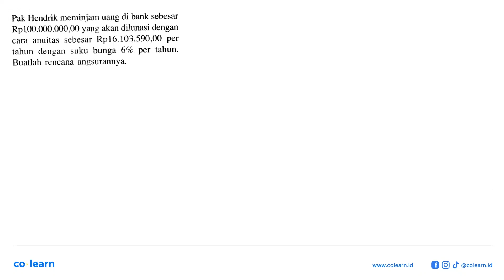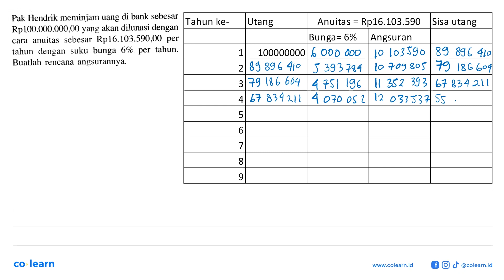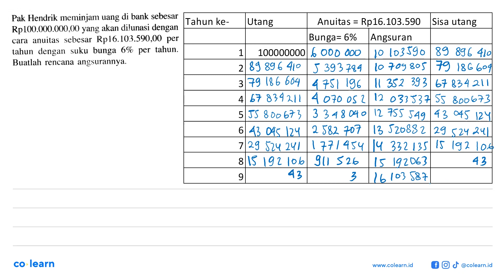Pak Hendrik meminjam uang di bank sebesar RplO0.O00.000,00 yang akan dilunasi dengan sebesar Rpl6...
Pak Hendrik meminjam uang di bank sebesar RplO0.O00.000,00 yang akan dilunasi dengan sebesar Rpl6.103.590,00 per anuitas cara tahun   dengan suku bunga 6% per tahun: Buatlah rencana angsurannya:

Topik atau Materi: Anuitas - Barisan - ALJABAR - Matematika Kelas 11 SMA - K-13 Revisi

Sumber Soal: Matematika 2 Kelas 11 Wajib K-13 Revisi, BKN 2016 , Erlangga

00:00 : Bedah Soal
01:00 : Konsep, rumus dan pengertian Anuitas
01:18 : Langkah penyelesaian soal
04:42 : Jawaban akhir
05:12 : Penutup